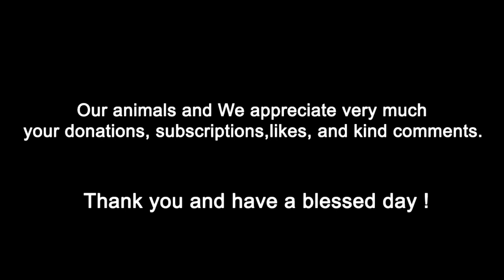yellow-billed babbler and squirrel be cool.